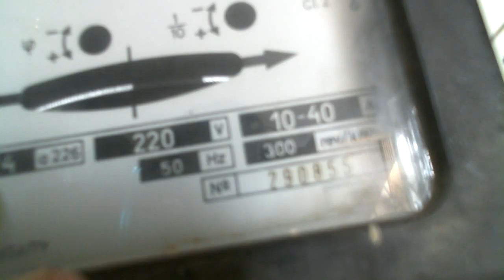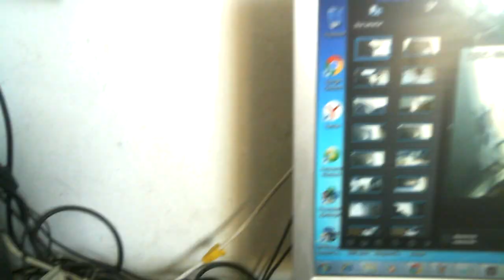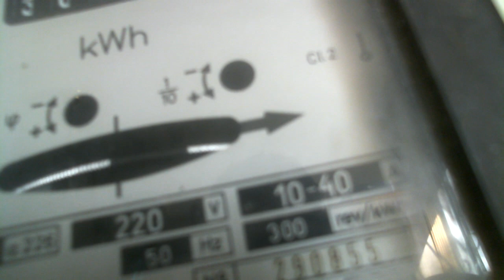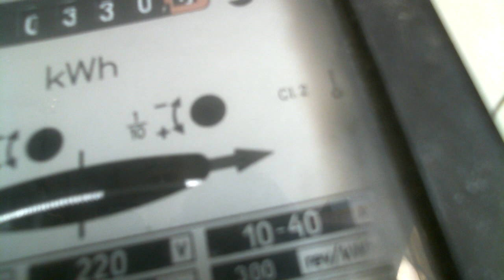Электродвигатель на самозапите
Помогите каналу

Работает с перекурами 30 секунд берет энергию из сети минуту возвращает назад 30 секунд крутится по инерции итого минуту крутится 30 секунд стоит расход тока 0